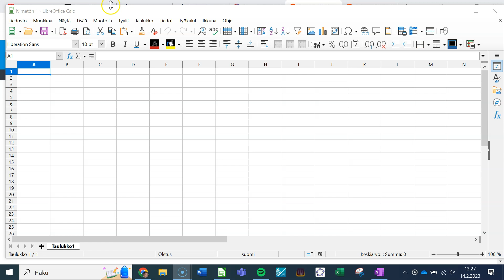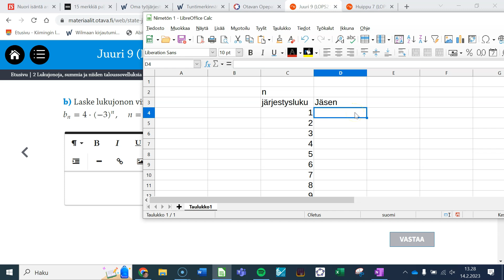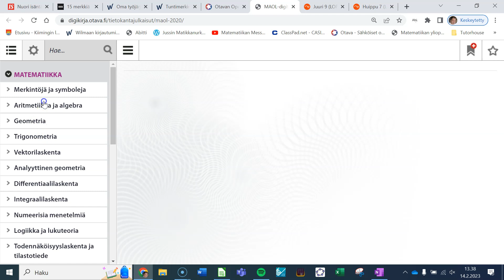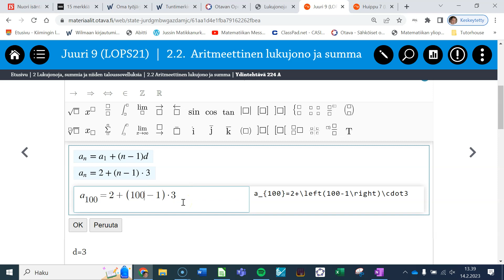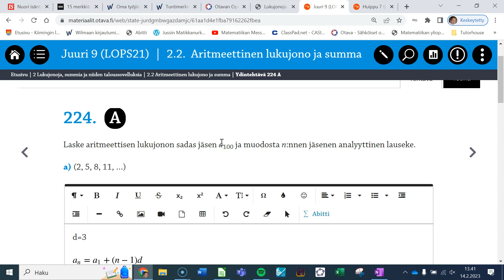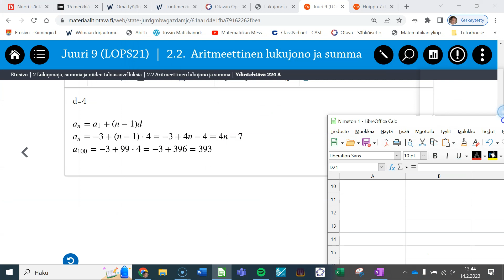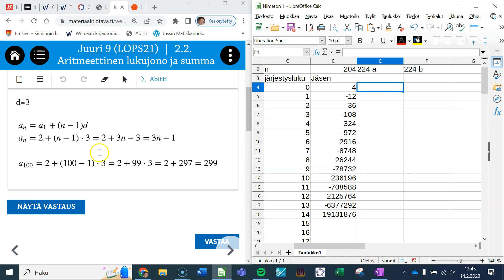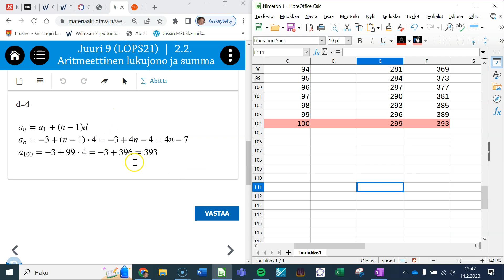Aritmeettisia ja muitakin lukujonoja taulukkolaskennalla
Selvitellään aritmeettisia ja muitakin lukujonoja laskemalla jat taulukkolaskentaohjelmassa.